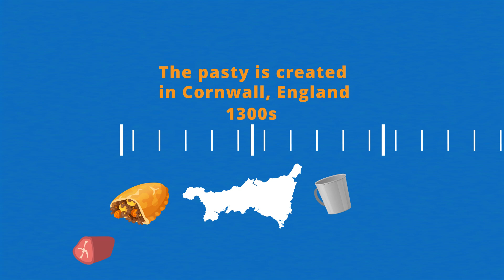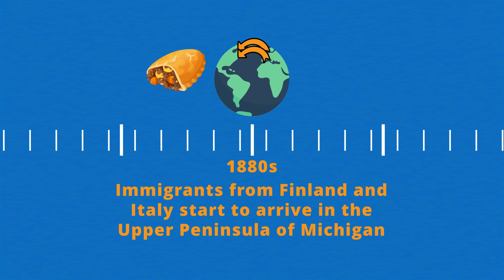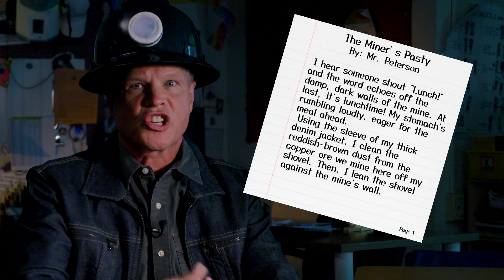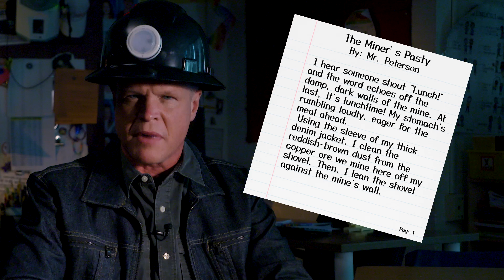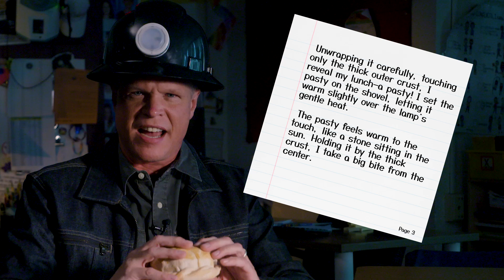The Michigan Pasty - a Pocket Picnic for Prospectors | Descriptive Writing for Grades 4 and 5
Discover the fascinating history of the pasty, a beloved meat pie from Northern Michigan! Learn the correct pronunciation—rhyming with "nasty"—and trace its journey from 1300s England to Michigan's Upper Peninsula's mining communities. See how this video models descriptive writing with a vivid paragraph from an 1800s miner's perspective, using sensory details to bring the pasty and the mining experience to life.

Read, Write, ROAR! is made by the Michigan Learning Channel.